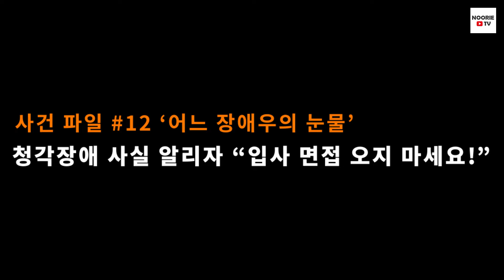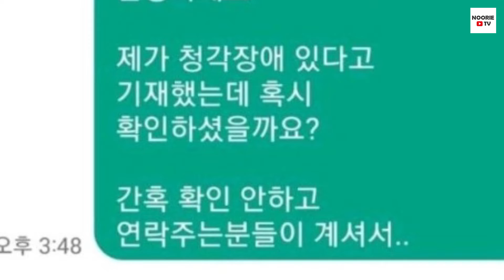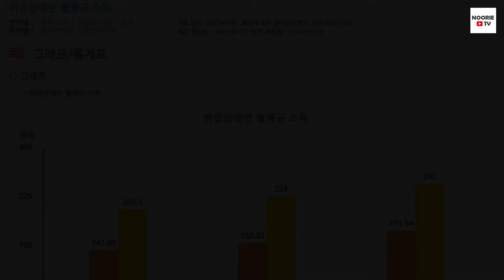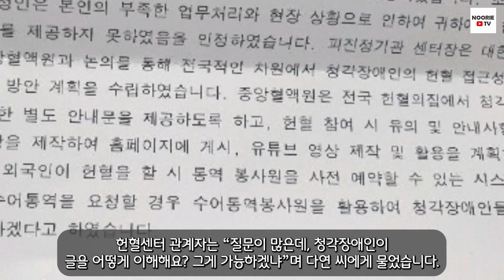사건파일 #12 ‘어느 장애우의 눈물’ 청각장애 사실 알리자 “입사 면접 오지 마세요!” - NoorieTV